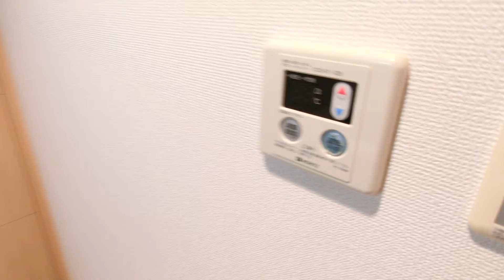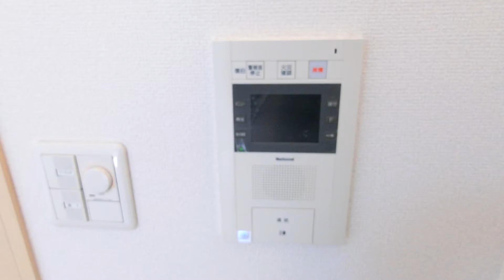リクレイシア蒲田＠1K21.56㎡ 大田区蒲田5丁目JR京浜東北線蒲田駅京急蒲田駅オートロック宅配BOXゴミ捨て場付バストイレ別人気分譲賃貸マンション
1人暮らし~ファミリータイプまで